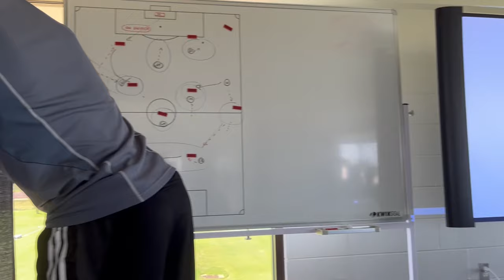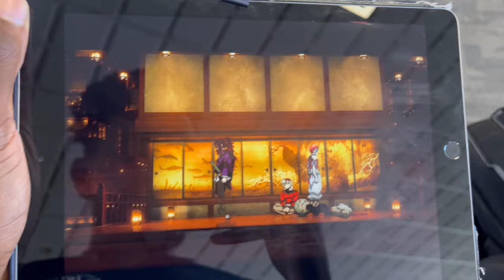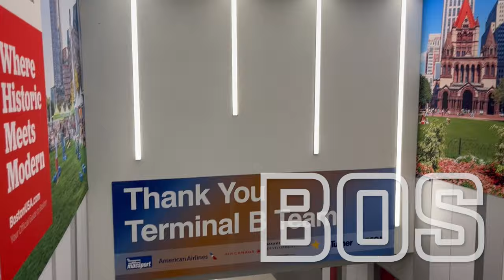AWAY TRIP vs New England Revolution II | Pro Soccer Vlog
In this video we travel to Boston for the 25th week of the MLS Next Pro season.